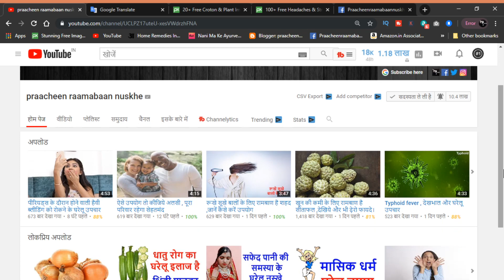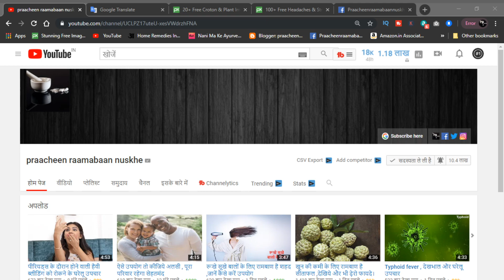सिर दर्द का रामबाण उपाय है जमालगोटा, जानिए और भी है लाभ।